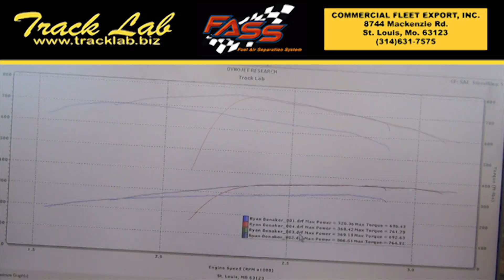369 hp 764 ft lbs 2002 Dodge Ram 2500 - Ryan Bonacker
FASS Truck & Tractor Pull, June 12, 2012, in Marthasville, MO. Ryan Bonacker's 2002 Dodge Ram 2500 on the Track Lab Dyno. Max hp = 369.19. Max ft lbs = 764.51. To view the Dyno Report, go